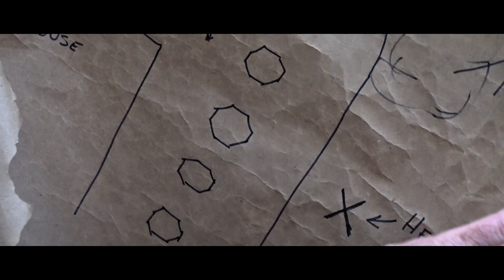"The Backyard Treasure Map"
Week 4-
This project is a short video titled “The Backyard Treasure Map”
Taken with a Sony DSC-HX400V. Assembled using Adobe Premiere Pro.